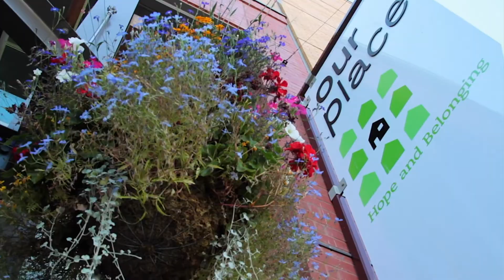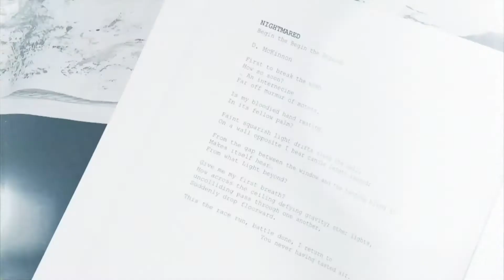Hungry Hearts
Hungry Hearts is a fundraiser for Our Place Society. 5 incredible chefs compete at this event at the Inn at Laurel Point and people vote for their favourite creation. The money raised helps support the programs and meals that Our Place provides for the homeless community in Victoria.